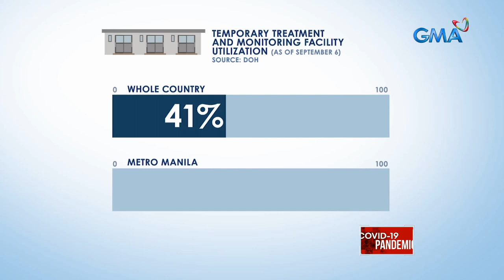Saksi: DOH: Asahan ang iregular na pagtaas ng COVID cases sa mga susunod na araw